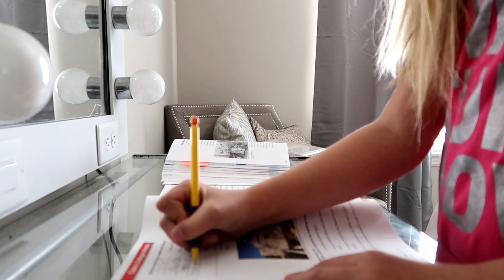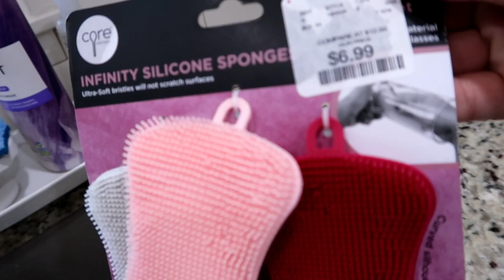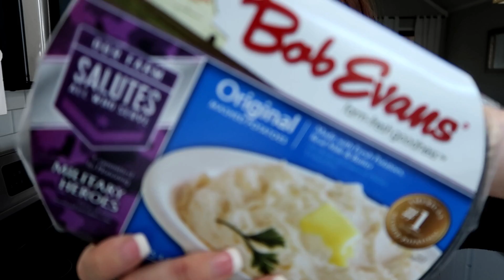DAY IN THE LIFE AS A STAY AT HOME MOM | CLEANING, ORGANIZING, COOKING | GETTING IT DONE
Welcome to my day in the life as a stay at home mom. I'll be cleaning, organizing, and cooking! I hope you enjoy watching me getting it all done!!

✨YOUNG LIVING ESSENTIAL OILS: Enjoy a healthier life with me and purchase your starter kit
As a wholesale member, you also get 24% off everything, always, which is hugely beneficial when you’re like me and you want to dip your toe into slowly transforming your home little by little.
The starter kit comes with:
-11 of the most widely used essential oils
-A diffuser of your choice
-Sample packets of our favorite antioxidant drink
-Cute little glass bottles
-Learning literature

I will give periodic updates of the progress and my thoughts if you are interested.